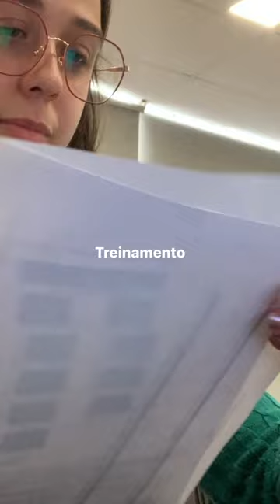vlog cientista da computação presencial